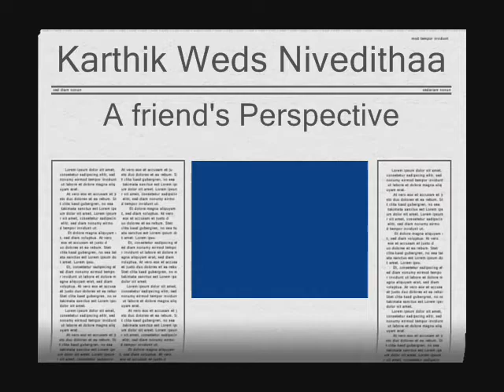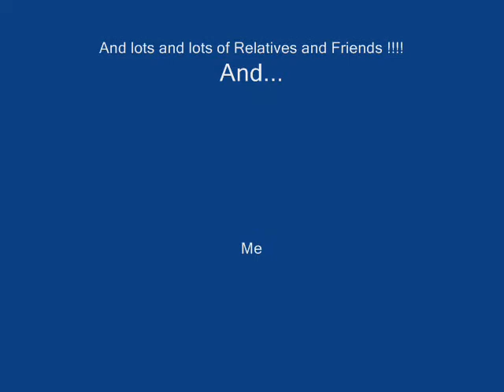KS Wedding - A Snapshot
Cameraman: Sriram